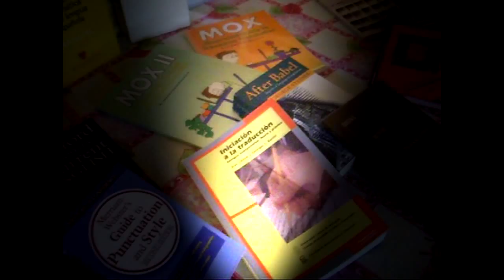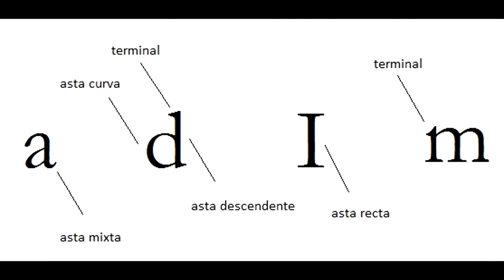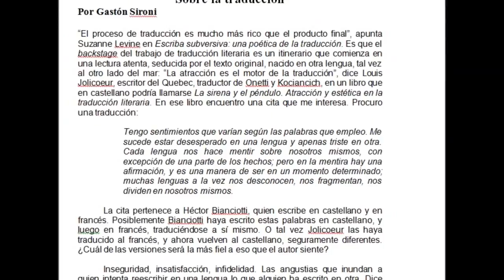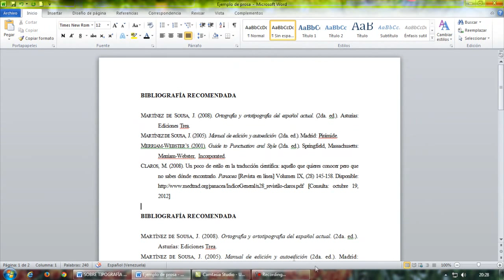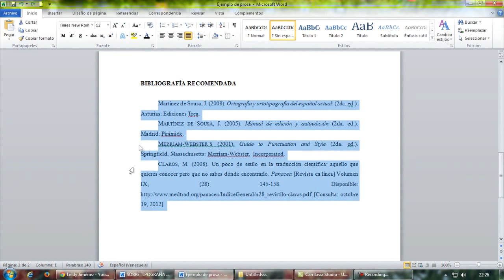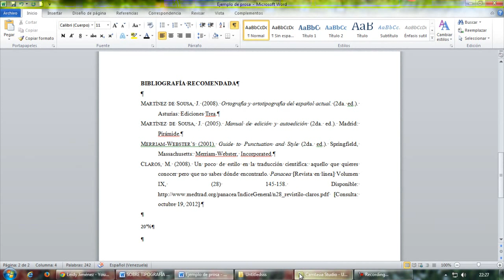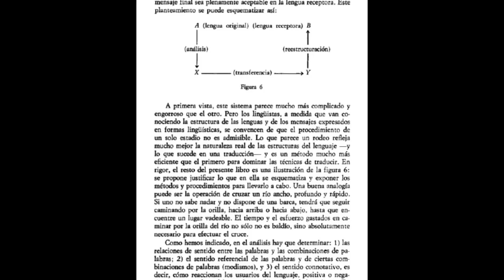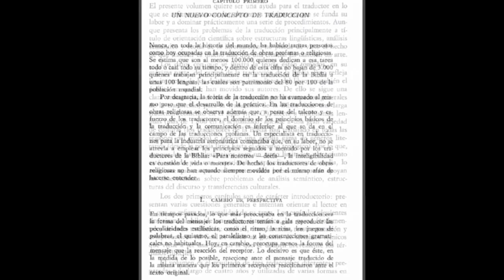Sobre tipografía y el traductor lingüista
Clase de traducción para la sección A1 de Traducción de Inglés II de la Escuela de Idiomas Modernos de la Universidad Central de Venezuela.